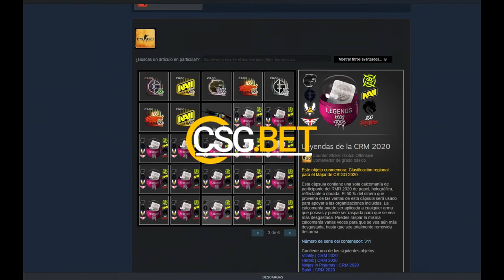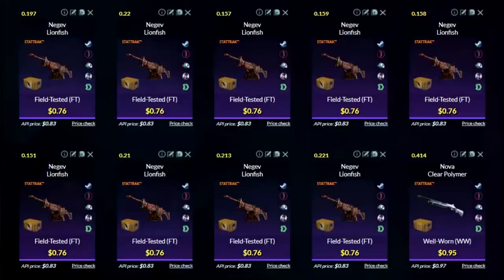CONTRATOS BARATOS Y RENTABLES 12 # | TRADE UPS PROFIT CSGO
Trade ups No Risk de Csgo

[̲̅C̲̅][̲̅a̲̅][̲̅n̲̅][̲̅c̲̅][̲̅i̲̅][̲̅o̲̅][̲̅n̲̅][̲̅e̲̅][̲̅s̲̅][̲̅ ̲̅][̲̅U̲̅][̲̅t̲̅][̲̅i̲̅][̲̅l̲̅][̲̅i̲̅][̲̅z̲̅][̲̅a̲̅][̲̅d̲̅][̲̅a̲̅][̲̅s̲̅] :
╔═══╗ ♪⚫ - LAKEY INSPIRED - Chill Day
║███║ ♫⚫- KIMDRAC - PAPARAZZI